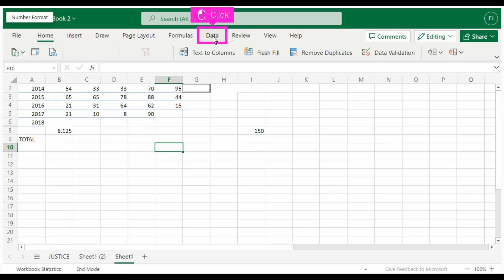Microsoft Excel - How to group rows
Watch this quick & easy tutorial to see how to collapse and expand rows with similar content. Worksheets with a lot of complex and detailed information are difficult to read and analyze. Luckily, Microsoft Excel provides an easy way to organize data in groups allowing you to collapse and expand rows with similar content to create more compact and understandable views.